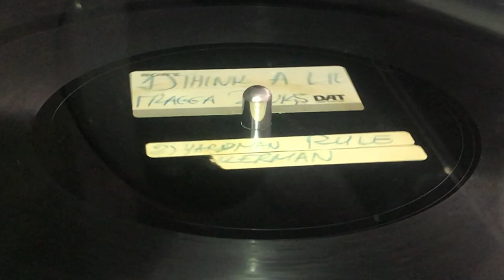WICKERMAN ~ Yardman Rule (Dubplate)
Prod [Uncredited] : Firehouse Crew ~ NOT ON LABEL ~ Acetate, 10'' (Track A2) ~ 45rpm ~ 1993 ~ Jamaica ~ Hard & Stiff Riddim ~ Rare Dubplate ~ Release on FIREHOUSE CREW label ~